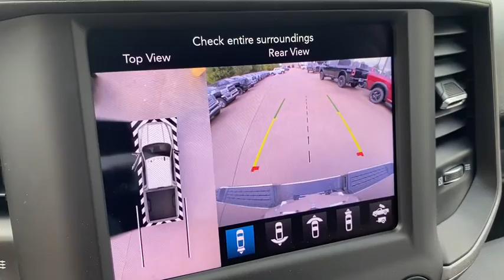2020 Ram 2500 Springdale, Fayetteville, Rogers, Bentonville, AK LG243063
Maximum Steel Metallic Clearcoat New 2020 Ram 2500 available in Springdale, Arkansas. Servicing the Fayetteville, Rogers, Bentonville, AK area.

Maximum Steel Metallic Clearcoat 2020 Ram 2500 Tradesman RWD 8-Speed Automatic 6.4L Heavy Duty V8 HEMI w/MDSbrbrRecent Arrival!brbrAwards:br  * Motor Trend Automobiles of the yearbrAll Internet Prices include maximum stack of manufacturer incentives available, including owner loyalty and subprime finance cash. Most incentives stacks include incentives that require financing. WAC as necessary. APR specials not eligible with internet pricing. McLarty Daniel Advantage and dealer accessories not included. Preowned offers are time limited and first-come first-serve; see dealer for details. McLarty Daniel Price on pre-owned vehicles requires vehicle financing through the dealership. Tax, tag & title not included and must be paid by purchaser. Listed pricing does not include dealer adds. Price includes: $1000 - Case IH Product - Case Construction Equipment Bonus 40C*1A-B. Exp. 01/04/2021 $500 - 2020 FIRST RESPONDER BONUS CONSUMER CASH 47CLA9. Exp. 01/04/2021 $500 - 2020 Returning Lessee 38CLB1 (No EP). Exp. 09/30/2020 $500 - NATIONAL ASSOCIATION OF REALTORS EMPLOYEE PROGRAM (2020) 38CLY3. Exp. 01/04/2021 $500 - NATIONAL ASSOCIATION OF REALTORS MEMBER PROGRAM (2020) 38CLY1. Exp. 01/04/2021 $500 - Ram HD Engine Bonus Cash 44CLA3 (2020 HD Gas). Exp. 09/30/2020
Quick Order Package 2ZA Tradesman,3.73 Axle Ratio,4.10 Axle Ratio,Anti-Spin Differential Rear Axle,17 x 7.5 Steel Styled Wheels,Wheels: 18 x 8.0 Steel Chrome Clad,Heavy Duty Vinyl 40/20/40 Split Bench Seat,Chrome Appearance Group,5th Wheel/Gooseneck Towing Prep Group,Towing Technology Group,Blind Spot & Cross Path Detection,CTR Stop Lamp w/Cargo View Camera,LED Bed Lighting,Manufacturer's Statement of Origin,Trailer Brake Control,Trailer Camera Wiring (No Camera),Trailer Tire Pressure Monitoring System,Radio: Uconnect 3 w/5 Display,Radio: Uconnect 4 w/8.4 Display,MOPAR 20K Direct Mount 5th Wheel Hitch,Vendor Painted Cargo Box Tracking,40/20/40 Split Bench Seat,4 Way Front Headrests,Rear Folding Seat,2 Way Rear Headrest Seat,GPS Antenna Input,Active Noise Control System,Manual Adjust 4-Way Driver Seat,Black Exterior Mirrors,Trailer Tow Mirrors,Power Adjustable Convex Aux Mirrors,Matte Black Mesh Grille w/Chrome,Gloss Black Billets w/Chrome Grille,Chrome Grille Surround,Exterior Mirrors w/Heating Element,Electronically Controlled Throttle,Google Android Auto,USB Host Flip,8.4 Touchscreen Display,Apple CarPlay,SiriusXM Satellite Radio,Integrated Center Stack Radio,Surround View Camera System,Tip Start,Trailer Reverse Guidance,Integrated Voice Command w/Bluetooth,4-Wheel Disc Brakes,6 Speakers,Air Conditioning,Electronic Stability Control,ParkView Rear Back-Up Camera,Tachometer,Voltmeter,ABS brakes,AM/FM radio,Adjustable head restraints: driver and passenger w/tilt,Brake assist,Delay-off headlights,Driver door bin,Dual front impact airbags,Dual front side impact airbags,Front anti-roll bar,Front reading lights,Fully automatic headlights,Heated door mirrors,Illuminated entry,Low tire pressure warning,Occupant sensing airbag,Outside temperature display,Overhead airbag,Overhead console,Passenger door bin,Passenger vanity mirror,Power door mirrors,Power steering,Power windows,Radio data system,Rear anti-roll bar,Rear step bumper,Speed control,Tilt steering wheel,Traction control,Variably intermittent wipers,Compass,Front Center Armrest w/Storage